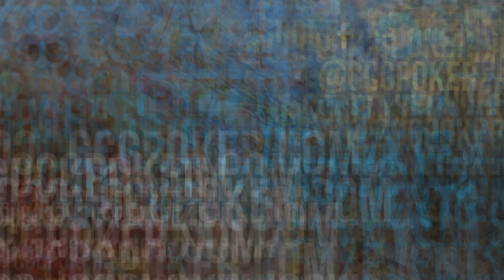DAY #44 of NO POKER VLOG "Ding Dong Ditch Parties"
We are going to vlog every day on the life of Ken without poker.